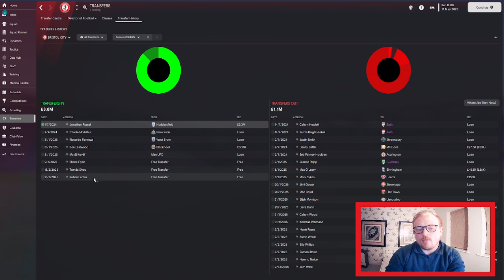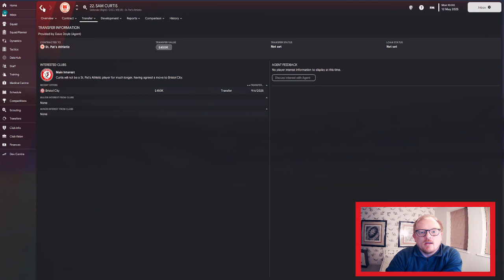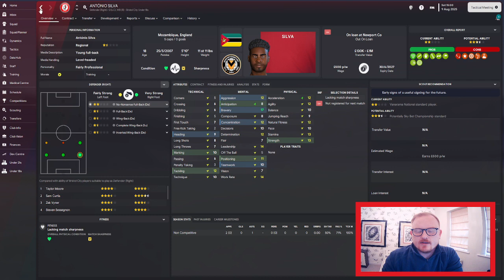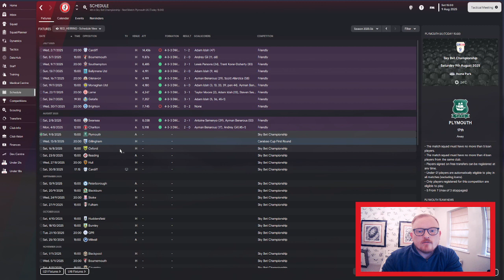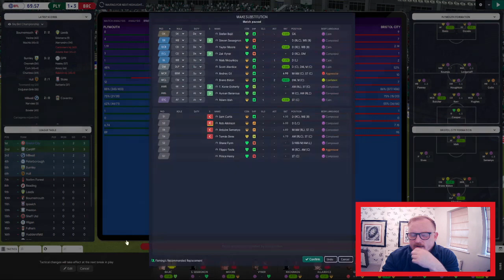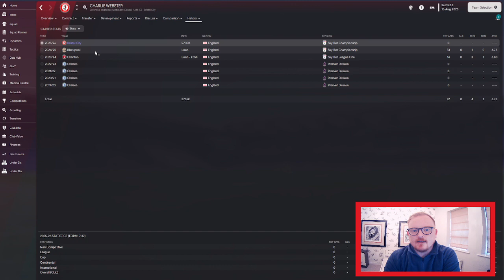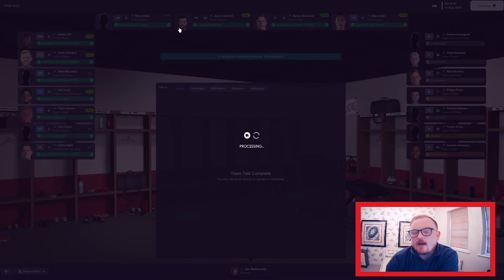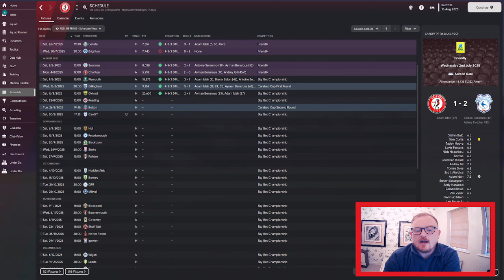Non-League to Top-League FM23 | Bristol City FC | Ep 24 | TRANSFERS AND START OF SEASON 4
Another episode in the long-running FM23 journeyman series Non-League toTop-League sees us taking charge of the second club in this year's journey, Bristol City FC. Will we conquer Football Manager 2023 or add another sacking to the collection?

ABOUT RED_HERRiNG